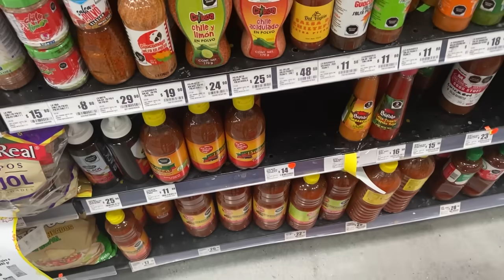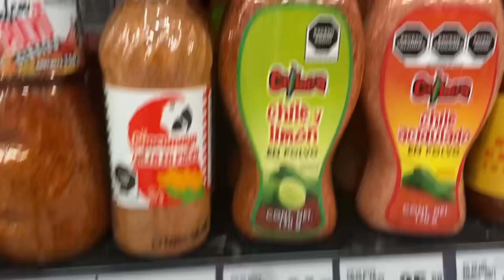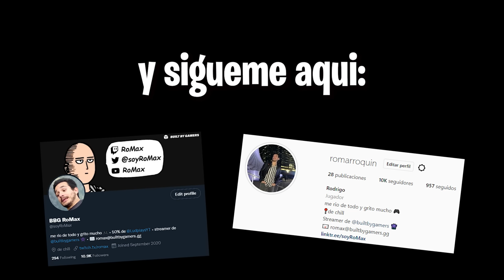NO JUGUÉ FORTNITE y Aprendí Esto..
Ahi nos vemos!!

Hacemos directos todos los días!